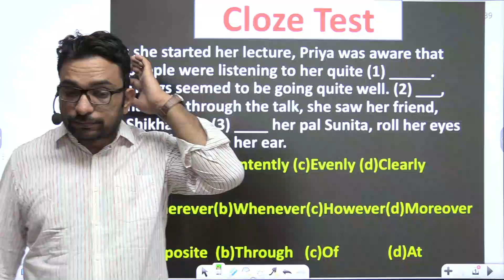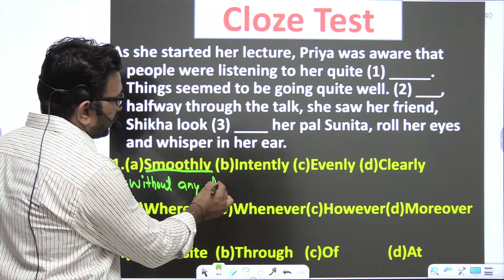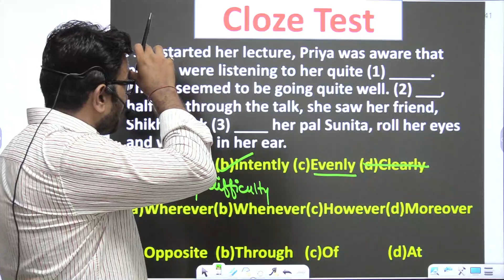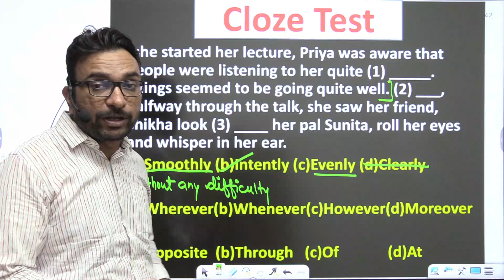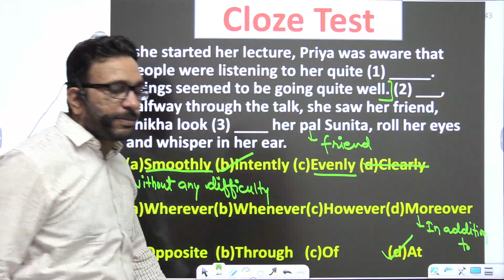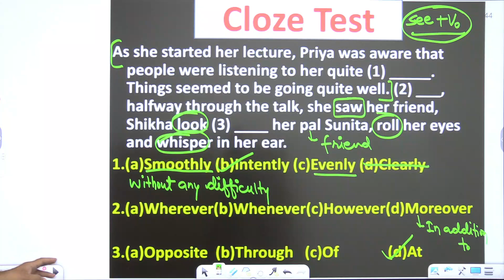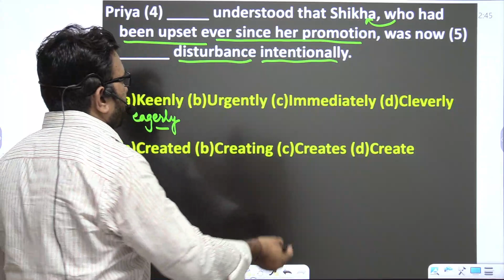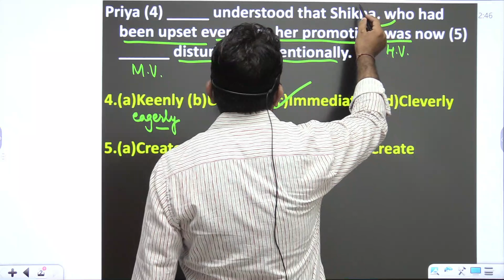Cloze Test asked in SSC CGL | SSC CGL PYQs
Cloze Test for SSC,Cloze Test for BANK,Approach to solve cloze Test